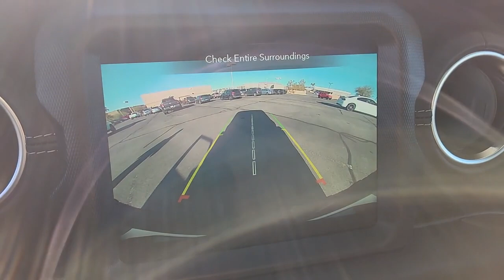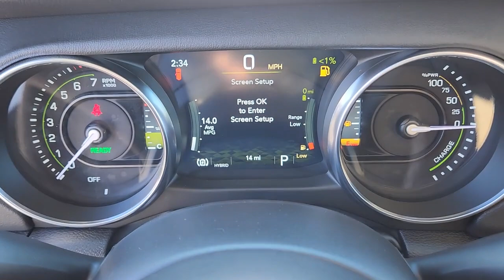2023 Jeep Wrangler Las Vegas, North Las Vegas, Henderson, Summerlin, Pahrump 00830147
White Knuckle Clearcoat New 2023 Jeep Wrangler Rubicon 4xe available in 6520 Centennial Center Blvd., Las Vegas, Nevada at Prestige CDJR. Servicing the Las Vegas, North Las Vegas, Henderson, Summerlin, Pahrump area.

Prestige CDJR
6520 Centennial Center Blvd

White Knuckle Clearcoat 2023 Jeep Wrangler Rubicon 4xe 4WD 8-Speed Automatic 2.0L I4 DOHC Price includes the following incentives: $2000 - Retail Bonus Cash 23CPA1. Exp. 04/03/2023